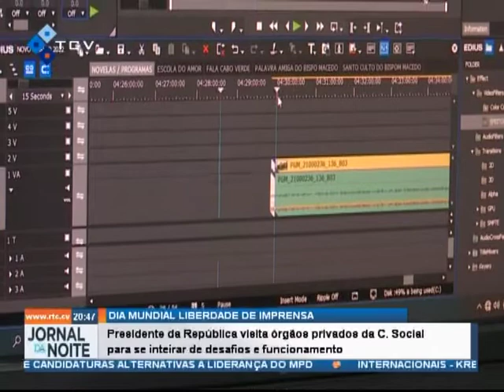Presidente da República visita órgãos privados da C. Social para se inteirar de desafios e funcionam